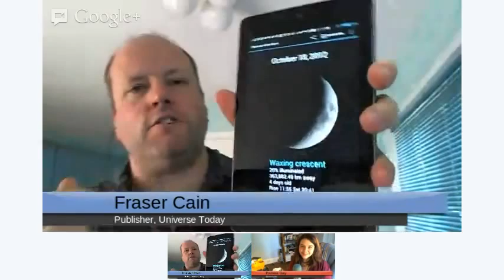Astronomy Cast, Episode 278: Animals in Space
We always think about humans in space, but the cold hard reality is that animals have always been first in space. First to fly, first to orbit, and sadly, first to die. Let's learn about how our animal companions have been our trusty partners in space exploration, and let's recognize their noble sacrifices over decades of experiments.